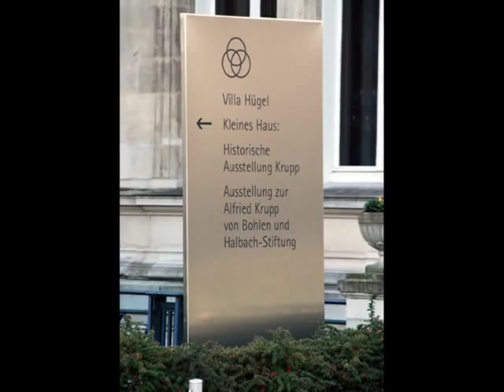Villa Hügel The Krupp Estate (Essen, Germany)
Villa Hügel, Essen-Bredeney, früherer Wohnsitz der Krupp-Dynastie (Villa Huegel, Essen-Bredeney (Germany), former estate of Krupp-Dynasty)